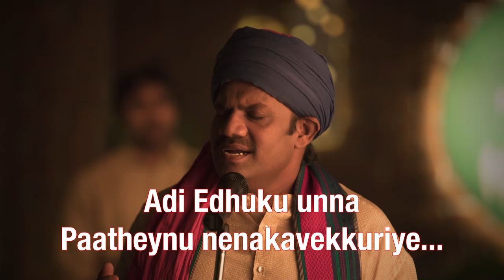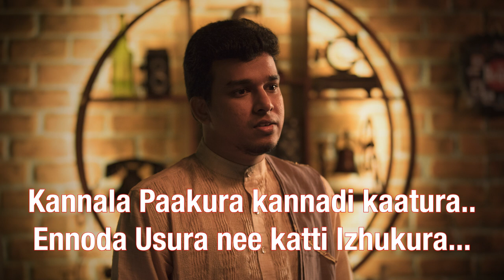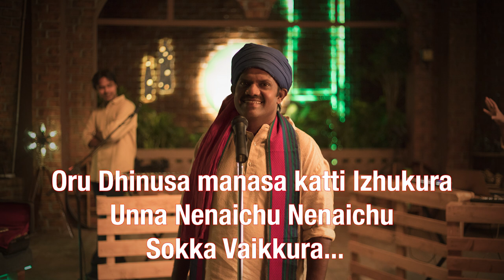7UP Madras Gig - Raati Karaoke Video | Santhosh Dhayanidhi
Here's the stirringly gorgeous Raati composed by Santhosh Dhayanidhi for 7UPMadrasGig featuring the stellar Bamba Baghya. Raati translates to 'Beautiful Girl' and this song is sure to hit you in the feels!

Produced & Conceptualized by - Sony Music and Knack Studios
Powered by - The Hindu
Styled by - Myntra
Jewellery Partner- NAC Jewellers
Streaming Partner - Gaana
Radio Partner -  92.7 Big FM
Consulting Partner - Euklid

Song - Raati
Singer - Bamba Bhagya
Lyrics - Mohanrajan

Musicians
Nadaswaram - Thirumoorthy
Sitar - Kishore
Bench Percussions - Vikram
Acoustic Guitar and Bass - Keba Jeremiah
Flute and Harmonica - Kamalakher
Tabla and Dolak - Neelu
Programming and Arrangements - Santhosh Dhayanidhi
Additional Programming and Vocal Harmonies - VS Bharan
Music Supervisor  - Sathish Priyan
Recording Supervisors - Sathish Priyan , Raj
Song Recorded at AM Studio & John Studio,Chennai
Mixed by Pradeep Menon @ AM Studio,Chennai
Mastered By Suresh Permal @ Qutub-E-Kripa,Chennai

Directed & Edited by Amith Krishnan
Cinematographer - Vijay Kartik Kannan
Cast - G. Maya, Kishore Dev
Art Director  - Siva Shankar
Creative Producer - L H Harish Ram
Line Producers - Roll Time Studios LLP
Lead Styling for Myntra: Anubhuti Verma and Anuja Negi
Celebrity Stylist: Prathishta Rajasekaran
Direction Team - Manojkumar, Vishnu Vijayan, Abhimanyu Sadanandan, Ramanathan Sathyamoorthy, Nicholas Jude
Associate Cinematographers  - Balaji subramanyam, Gopinath.D
Assistant Cinematographer - Vithaghan Raaj Suriyan
Executive Manager - Surendar
Internee - Prabhakar
BTS Video edited by Vishnu Vijayan
GM Production(Knack Studios) - Satheesh
Vfx – Team
Snr. Matte Paint Artist - Satheesh S
Compositor - Praveen Kumar G
Compositor - Benetic Babu
Paint Team - Shankar D V, Shivaraj S, Artist Anand, Arunkumar M, Satheesh Kumar R, Srihari, Thilakar
Senior Line Producer (Knack Studios) - K. Priyan
Creative Lead (Knack Studios) - Sri Kumar
Art Assistant - Md.jailani
Costume Assistant - Abarna Sundarraman
Set Assistant - Mari, Singam
Carpenters - Moorthy, Karthe